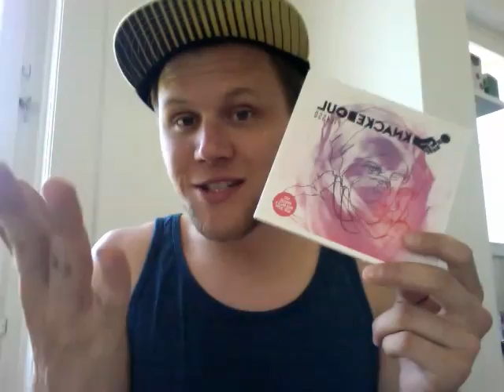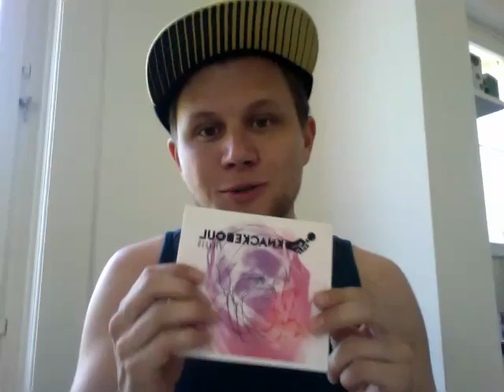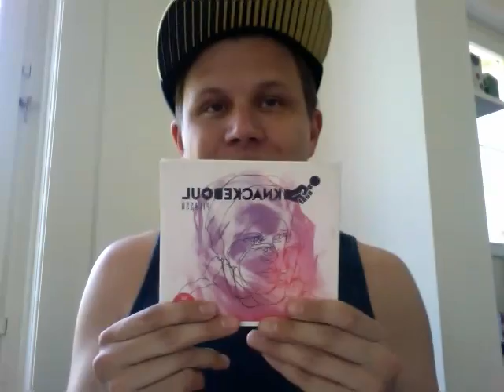Knackeboul spricht mit seinen fiktiven Facebookfans;)